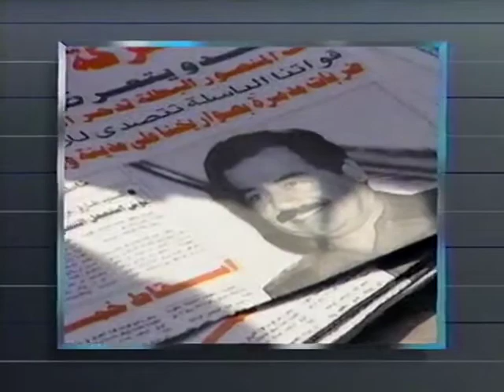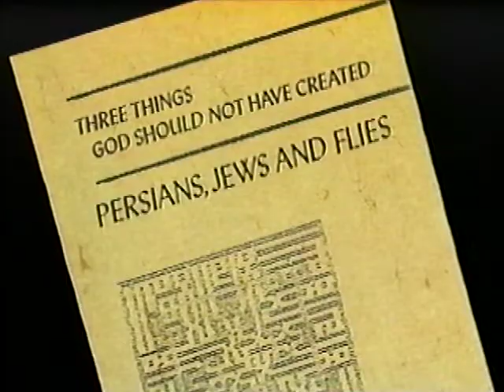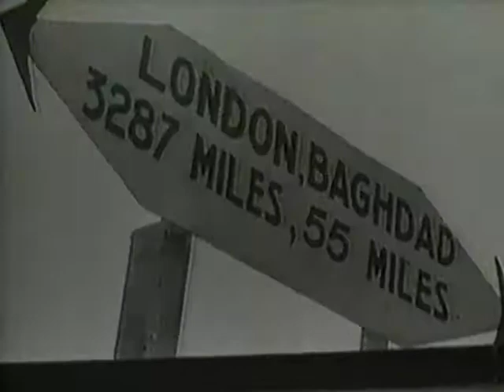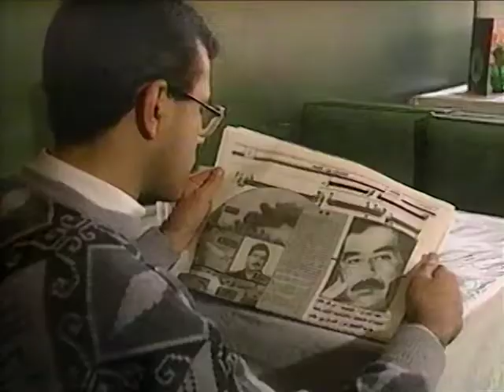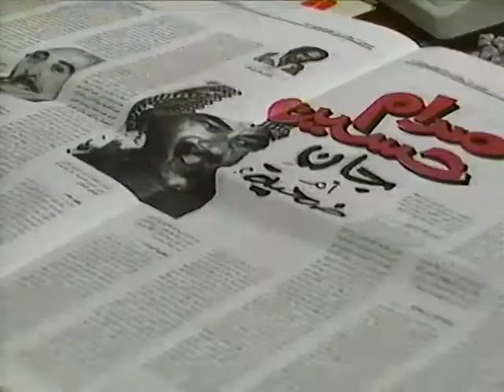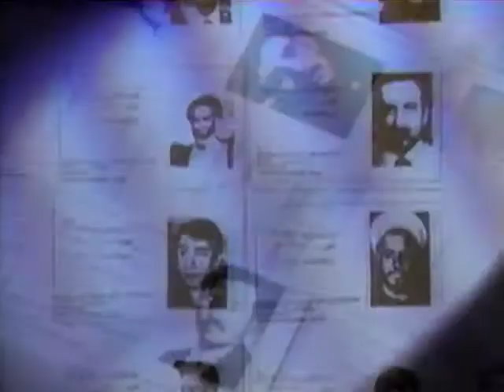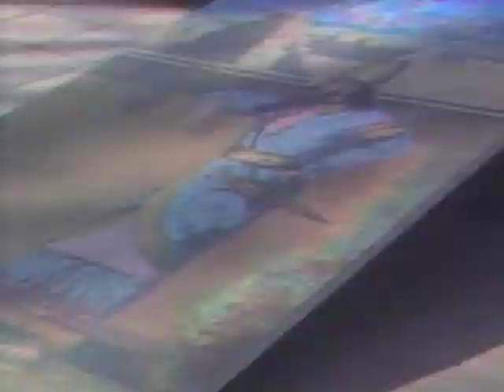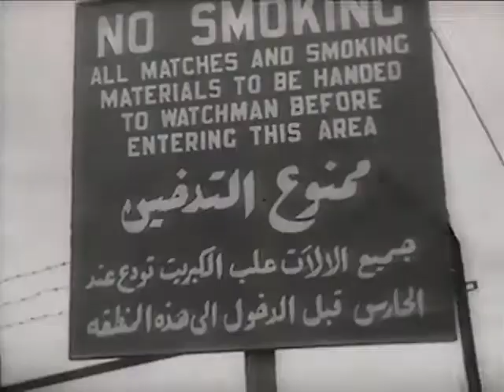Frontline - The Mind of Hussein (1991)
Frontline investigates the personal and political history of Iraq’s Saddam Hussein. Through interviews with Hussein’s former neighbors, members of his government, military leaders, journalists, and Middle East experts, correspondent Hodding Carter reveals the fears, the passions, and the intellect of the man behind the demonic image.